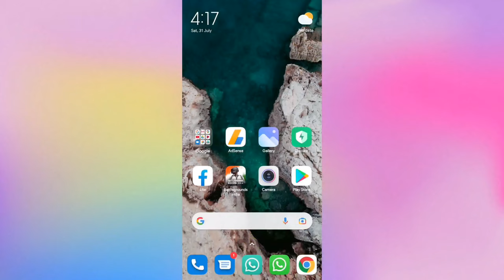New GoPro ke sath yeah kya ho gaya 😴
To Bhaiya Ji New Vlog Apke Beech Hai. Comment Me jarur Bataye apko Kaisa laga. Next Video Jald Aayega. New Moto Vlog Setup Ke uper.